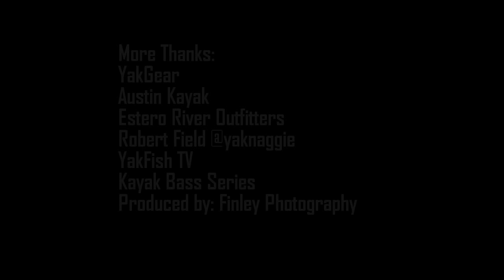Largemouth Bass in Hobie Pro Angler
After losing the first fish, managed to land a few then kick back and relax. Music by: The Bad Plus